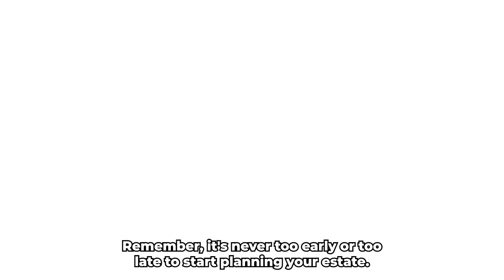What does an estate planning attorney do?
Learn how an Estate Planning Attorney can safeguard your future with Legacy Assurance Plan. 📜✨ Discover how we manage and distribute your assets through meticulously crafted wills, trusts, and powers of attorney. 🌟 Our expert attorneys navigate estate laws, minimizing taxes and legal challenges, thus ensuring your legacy is cherished and your family is protected.

An estate planning attorney ensures your assets are managed and distributed according to your wishes upon your death or incapacitation. They help you create vital legal documents like wills, trusts, and powers of attorney, guiding you through the intricacies of estate law.
Estate planning attorneys also offer guidance on minimizing potential estate taxes and legal challenges, ensuring your legacy is preserved and your family is cared for. Their expertise is invaluable in providing peace of mind, securing your financial future, and safeguarding your health care choices.
Legacy assurance plan offers these services and more. We stay by your side through the entire process.

Find out more about how we can help at legacyassuranceplan.com

The primary role of an estate planning attorney is to assist clients in creating legally binding documents that outline their wishes for the distribution of their assets and the care of their dependents. An estate planning lawyer also helps clients navigate the complex probate process and minimize potential estate taxes and other expenses.

What are the key responsibilities of an estate planning attorney?

The process of drafting a will involves several steps. First, the attorney will gather information about the client's assets, liabilities and beneficiaries. They will discuss the client's goals and preferences for the distribution of their estate, including any specific bequests or charitable donations. The attorney will also review the client's family situation and identify potential issues that may arise, such as providing for minor children or dealing with blended families.

One common type of trust is a revocable living trust. This trust is created during the client's lifetime and can be modified or revoked at any time. The client serves as the trustee and beneficiary of the trust while they are alive, and the trust document specifies how the assets should be managed and distributed upon the client's death or incapacitation. A revocable living trust can help avoid probate, maintain privacy and provide flexibility in managing assets.

An estate planning attorney will work with clients to determine which type of trust, if any, is appropriate for their situation. They will draft the trust document, ensure it is properly funded, and provide guidance on the roles and responsibilities of the trustee and beneficiaries.

Designating powers of attorney
A lawyer in a suit reviews documents while sitting at a desk with an open law book, a small house model, and a gavel, indicating a focus on estate planning or property law.
In addition to planning for the distribution of assets after death, estate planning also involves preparing for the possibility of incapacitation during life. An estate planning attorney can help clients designate trusted individuals to make important financial and medical decisions on their behalf if they become unable to do so themselves.

A durable power of attorney for finances allows the client to appoint someone to manage their financial affairs, such as paying bills, managing investments and filing taxes,  A health care power of attorney enables the client to name someone to make medical decisions on their behalf if they are unable to communicate their wishes.

Probate and estate administration
When an individual passes away, their estate often goes through the probate process, which involves validating the will (if there is one), identifying and inventorying assets, paying debts and taxes, and distributing the remaining assets to beneficiaries. An estate planning attorney plays a key role in guiding the executor or personal representative through this complex and often time-consuming process.

The estate planning attorney will assist the executor in filing the necessary legal documents, such as the petition for probate, and will provide guidance on the executor's fiduciary duties and responsibilities. They will help identify and value the estate's assets, including real estate, investments and personal property, and will ensure that all debts and taxes are paid before the remaining assets are distributed to beneficiaries.